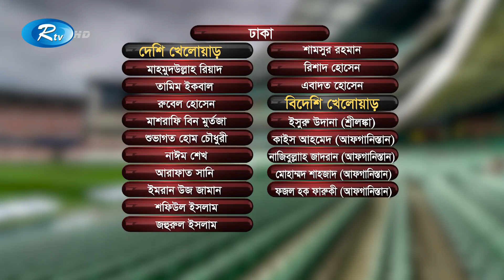কে কোন দলের হয়ে খেলবে বিপিএলের অষ্টম আসরে? | Rtv Exclusive News